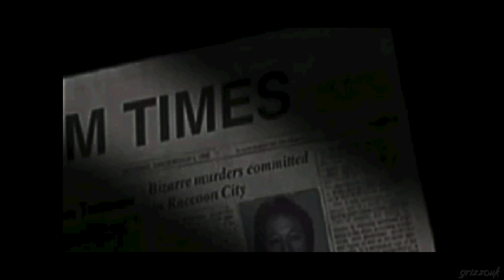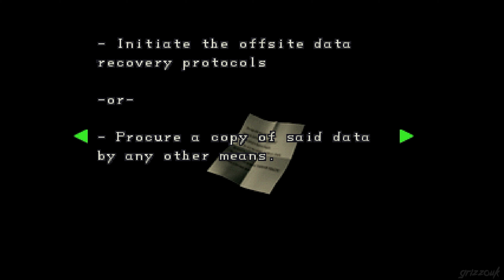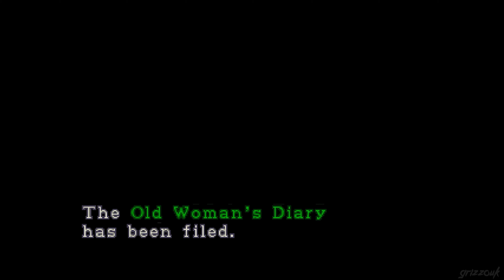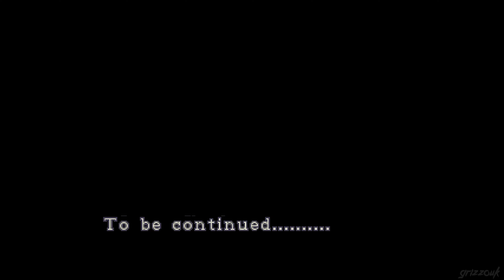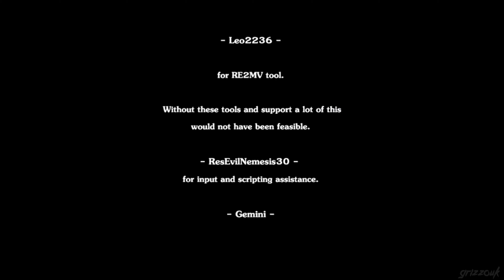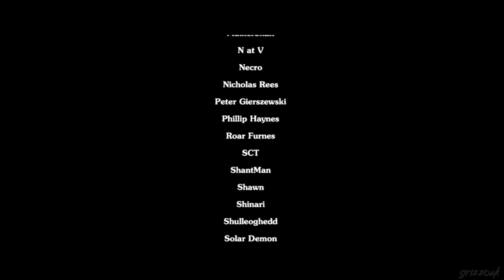Resident Evil REVisited Mod - Full Demo Playthrough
Mod by 3lric, Andrew Coyte, Megan Grass, and many others!

Everyone knows the Mansion Incident. May 11, 1998, The Arklay facility fall victim to its own hubris and the Tyrant Virus escapes its laboratory confines. But the S.T.A.R.S. investigation is at least a month away.

What went on in those final weeks?

Play as Trent, an Umbrella Agent sent to assess the facility and retrieve Umbrella's precious research. A man with a shadowy past and his own agendas.

Are those footsteps you hear down the corridor friend or foe? All is to be seen.